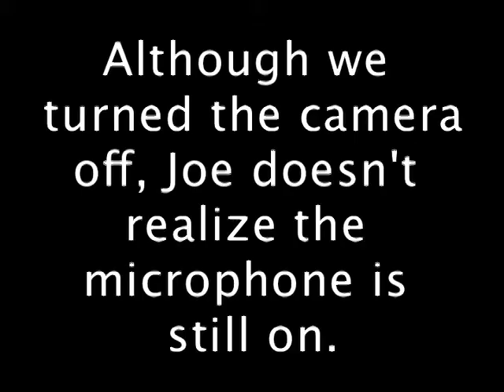Joe Evans Bachelor Party Roast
This video has been edited and manipulated to the benefit and detriment of Joe Evans.